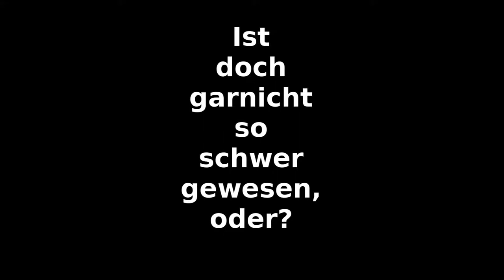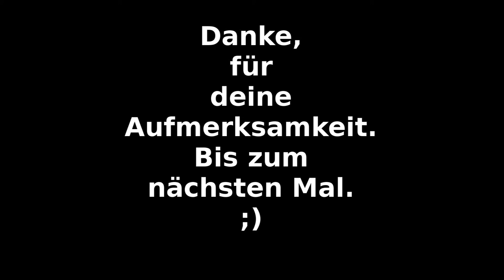Überwachungskamera Stuttgart #3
Die Überwachungskamera welche vom Kaufhof in der Königsstraße 6 Stuttgart betrieben wird.